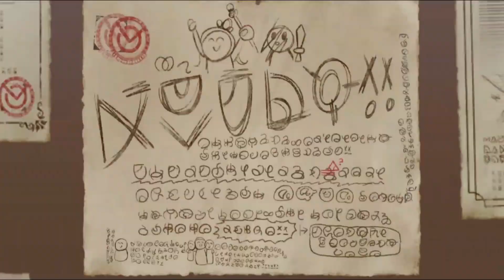KonoSuba: Fantastic Days || [Evento: San Valentin Llego!!] Y Entonces...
Que vendra despues...